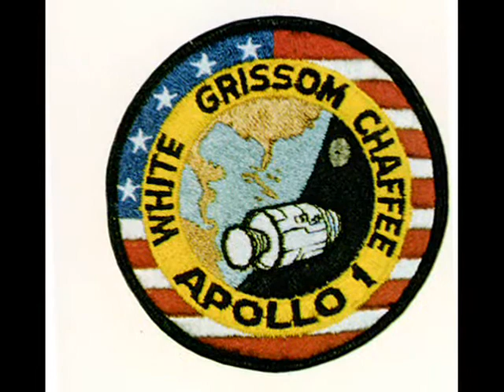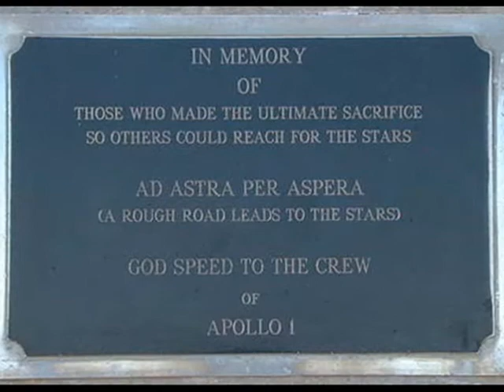Gus Grissom, Indiana Legend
Biography of Gus Grissom used for my Q200 Science Class